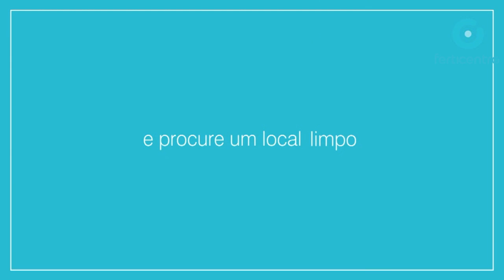Auto-administração do DECAPEPTYL 0,1 | Self-administration of DECAPEPTYL 0,1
Instruções para a auto-administração do medicamento DECAPEPTYL 0,1 medicamento utilizado em técnicas de Procriação Medicamente Assistida.
Instructions for the self-administration of  DECAPEPTYL 0,1, medicine used in Fertility treatments.
Instructions pour l'auto-administration du médicament DECAPEPTYL 0,1, médicament utilisé dans les techniques de procréation médicalement assistée.